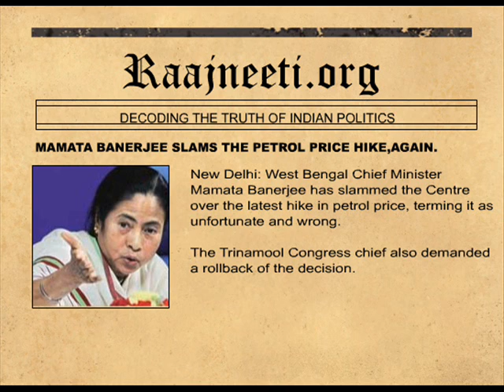MAMATA BANERJEE SLAMS THE PETROL.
New Delhi: West Bengal Chief Minister Mamata Banerjee has slammed the Centre over the latest hike in petrol price, terming it as unfortunate and wrong.
The Trinamool Congress chief also demanded a rollback of the decision.